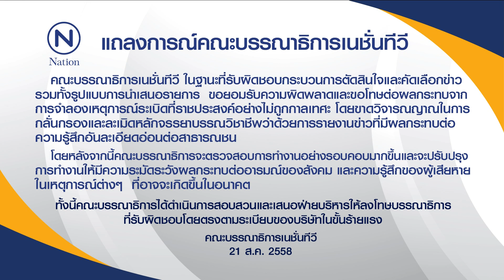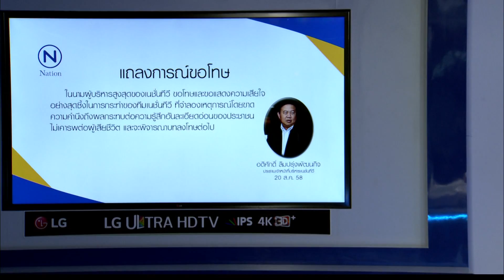คณะบรรณาธิการเนชั่นทีวีสั่งลงโทษขั้นร้ายแรง-ขอโทษสังคมน้อมรับผิด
ผู้ประกาศข่าวและผู้ดำเนินรายการทุกรายการของเนชั่นทีวี แทบทั้งสถานีออกมากราบขอโทษ และอ่านแถลงการณ์คณะบรรณาธิการแจ้งบทลงโทษ "ขั้นสูงสุด" คือ (ไล่ออก) กับบทลงโทษ "ขั้นร้ายแรง" กรณีนี้ ได้รับบทลงโทษขั้นร้ายแรง คือ ตัดเงินเดือน และพักงาน งดโบนัส

          หลังจากสังคมออนไลน์ได้ส่งต่อภาพชายคนหนึ่งที่แต่งกายคล้ายผู้ต้องสงสัยก่อเหตุระเบิดแยกราชประสงค์ โดยโพสต์ว่าชายรายนี้เป็นทีมงานของรายการๆหนึ่ง และได้เดินเข้ามาในศาลพระพรหม ทำให้เจ้าหน้าที่ตำรวจต้องมาเชิญออกไป และมีประชาชนที่อยู่ในย่านนั้นตะโกนต่อว่า
          ผู้ใช้ทวิตเตอร์ชื่อ @BoyOfHeaven  เป็นผู้โพสต์ภาพดังกล่าวระบุว่า "18.10 ทีมรายการอะไรไม่รู้เล่นพิเรนทร์ แต่งตัวเหมือนผู้ต้องสงสัย เข้ามาในศาลพระพรหม ตำรวจต้องเชิญออกไป คนตะโกนด่า แย่มากๆ"

          จนข้อความนี้ได้ถูกรีทวิตเป็นจำนวนมาก และถูกส่งต่ออย่างกว้างขวางบนโลกออนไลน์ โดยผู้คนที่เห็นภาพดังกล่าวต่างตำหนิการกระทำของชายรายนี้ว่าไม่เหมาะสม ต่างตั้งคำถามว่ามาจากรายการใด จากทีวีช่องไหน
ล่าสุดสถานีโทรทัศน์เนชั่นทีวีได้ออกมายอมรับสารภาพ และแถลงขอโทษน้อมรับผิด สั่งลงโทษบรรณาธิการที่รับผิดชอบโดยตรงขั้นร้ายแรง
          'เนชั่นทีวี' ขอเรียนให้ทุกท่านทราบว่าบทลงโทษขั้นสูงสุดตามระเบียบบริษัทในเครือเนชั่น คือ "ขั้นไล่ออก" ส่วนใหญ่จะเป็นกรณีทุจริตทางการเงิน แต่บทลงโทษรองลงมาคือ "ขั้นร้ายแรง" จะเป็นกรณีทำงานประมาทเลินเล่อ ทำให้เกิดความเสียหายต่อองค์กรทางใดทางหนึ่งแล้วยอมรับผิด เช่น ตัดเงินเดือนกี่เปอร์เซ็นต์ พักงาน ฯลฯ ที่จะมีผลต่อเนื่องไปถึง "อัตราโบนัสประจำปี" และบันทึกในประวัติการทำงานที่ใช้ประเมินผลงานประจำปี เพื่อปรับเงินเดือนหรือไม่

          กรณีนี้จึงเห็นสมควรลงโทษ "ขั้นร้ายแรง" ตามข้อเสนอของคณะบรรณาธิการเนชั่นทีวี แต่ขออนุญาตไม่ชี้แจงเพิ่มเติมในพื้นที่สาธารณะว่า จะตัดเงินเดือนเท่าใด เพื่อไม่เป็นการซ้ำเติมมากเกินไปต่อบรรณาธิการข่าวที่ยอมรับผิดในสิ่งที่ได้ตัดสินใจลงไปด้วยเจตนาดี